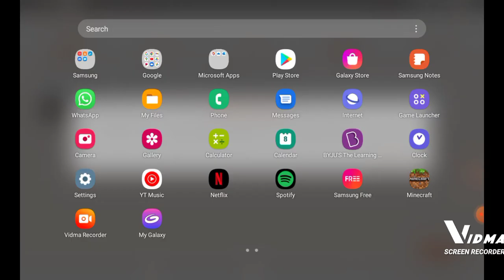10 October 2022